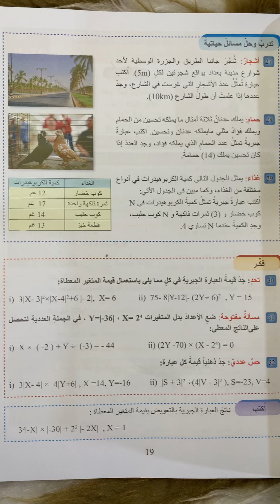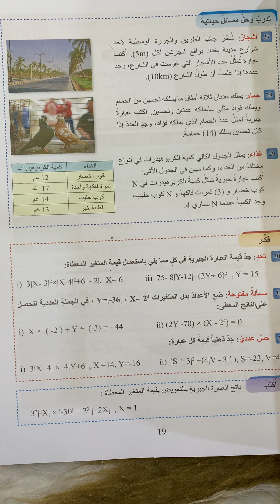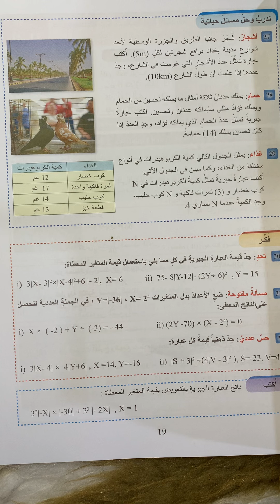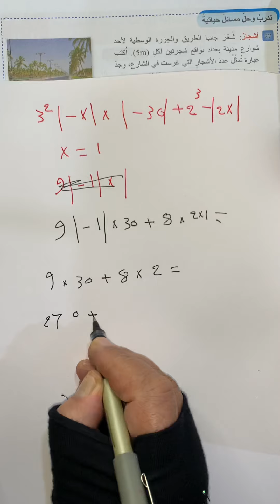للصف الاول متوسط( صفحة 19)الجزء الأول